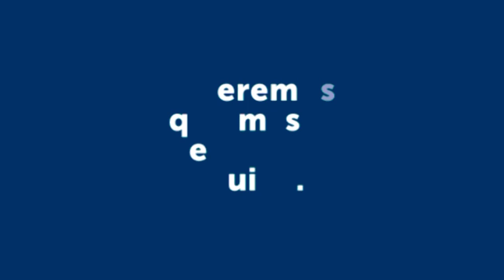OBRAS EN EL SUR DE BARILOCHE